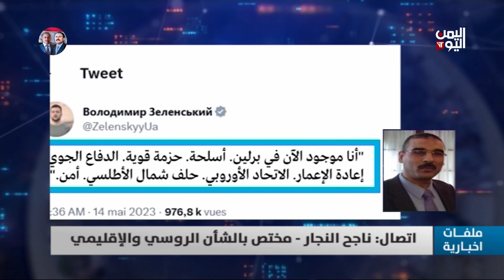ناجح النجار | الحليف الصيني اصبح الأقرب لحث روسيا وأوكرانيا للجلوس على طاولة المفاوضات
ناجح النجار | مختص بالشأن الروسي والإقليمي
الحليف الصيني اصبح الأقرب لحث  روسيا وأوكرانيا للجلوس على طاولة المفاوضات

تليجرام